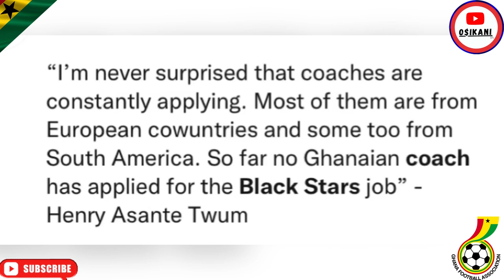CONFIRMED🇬🇭: BLACK STARS NEXT COACH ANNOUNCEMENT DETAILS, 60 APPLICATIONS, CHRIS HUGHTON & OTHERS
Ghana players & Others on Black Stars.